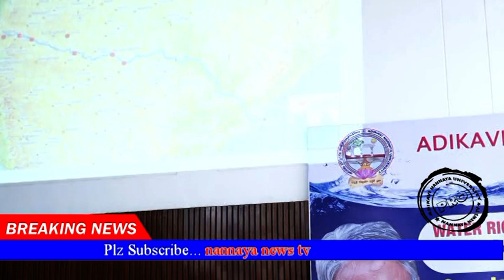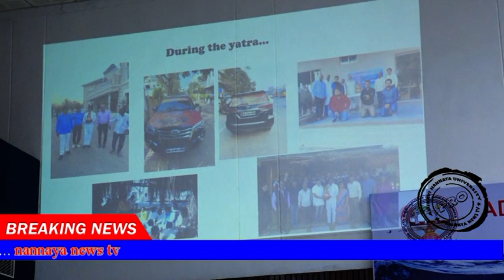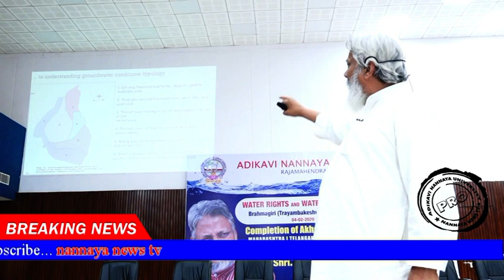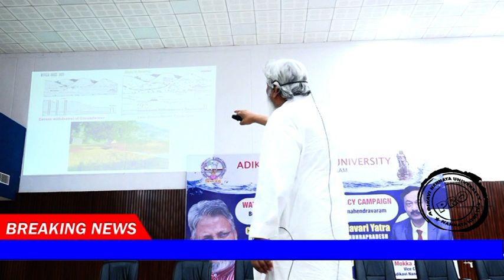godavari yatra Water Man of India Dr Rajender Singh Speech